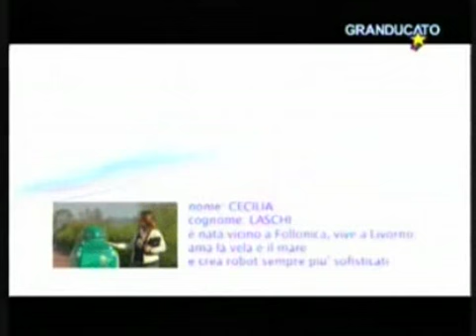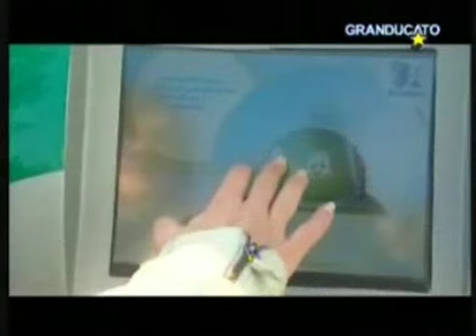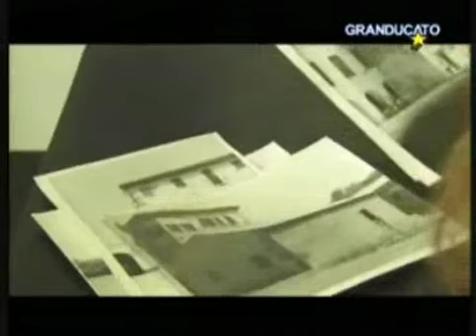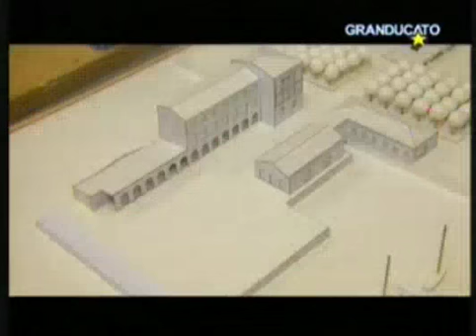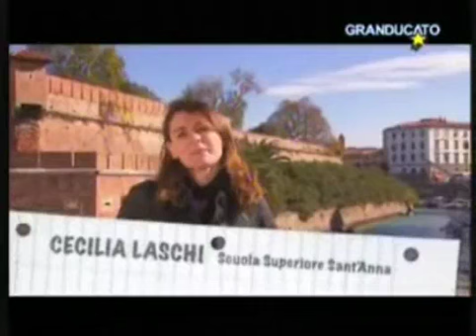I robot e il mare: incontro con Cecilia Laschi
Cecilia Laschi, docente di Bioingegneria Industriale al Sant'Anna,  protagonista del documentario "'Le donne, la città. Vicende individuali e collettive di donne che hanno segnato la storia delle città"